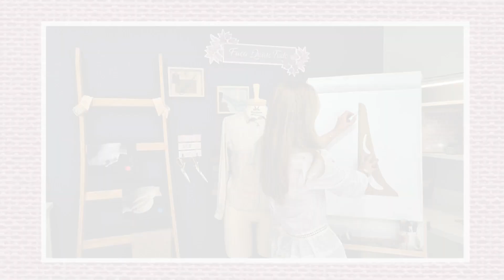Como costurar com agulha dupla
Oi pessoa! Aqui no canal você irá aprender modelagem e costura de forma simples e descomplicada.
Aqui você encontra como costurar com agulha dupla, me conte nos comentários se você gostou do vídeo.
Meu nome é Máyra Macedo e meu principal objetivo é te ensinar as formas mais fáceis de fazer as suas roupas. Por isso, todos os conteúdos são pensados para facilitar o seu dia-a-dia. O canal está recheado de tudo que você precisa saber para ser uma modelista de sucesso.

Aqui você terá acesso a aulas ao vivo, vídeos de costura descomplicada, DIY bem fáceis de fazer, decoração, dicas para sua vida, indicações da melhor máquina de costura para trabalhar e muito mais para agregar na sua carreira como costureira.

Para tornar mais fácil a sua experiência no canal eu separei os vídeos em Playlists, assim você pode encontrar o vídeo do seu interesse de forma mais fácil. Dê uma olhada em alguns deles:

Clique na aba Playlist, ou na aba Vídeos e você encontrará muito mais! :)

Não encontrou o que você gostaria de aprender? Deixe aqui nos comentários uma sugestão de conteúdo para o próximo vídeo!

Além do canal, você pode me encontrar nas minhas outras redes, lá eu também ofereço uma gama de conteúdos sobre costura e modelagem: